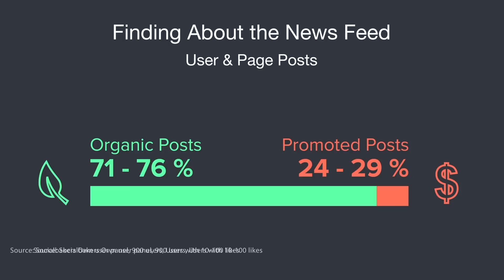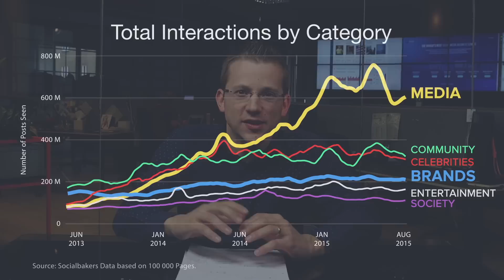Social Media Minute: How Facebook's News Feed Works (Data Insights)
Only 3% of desktop News Feed posts are promoted. Jan Rezab goes through exclusive Facebook data insights.